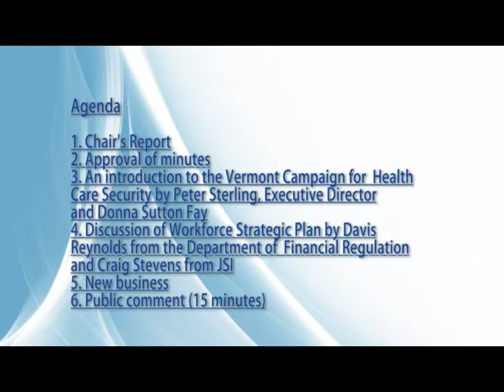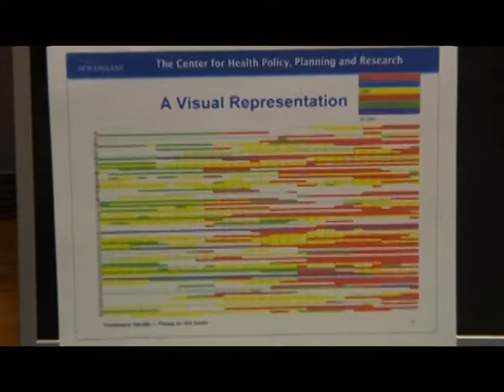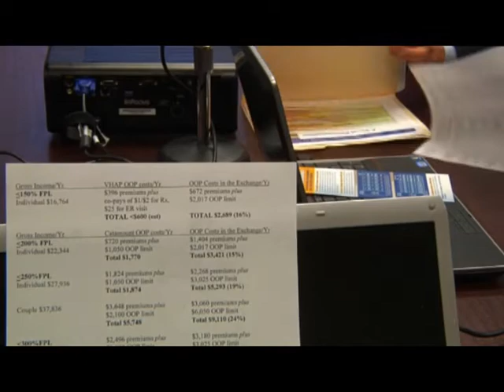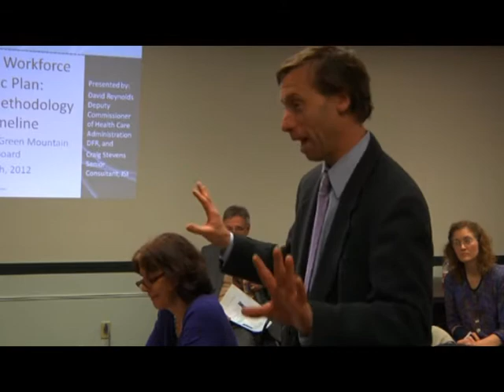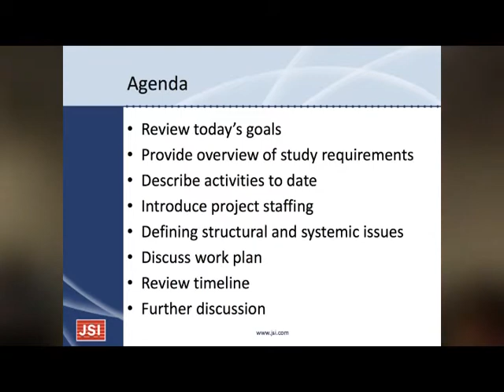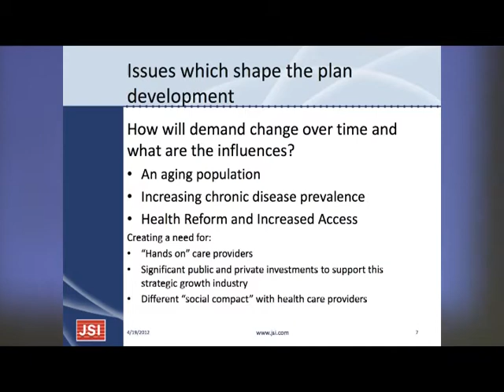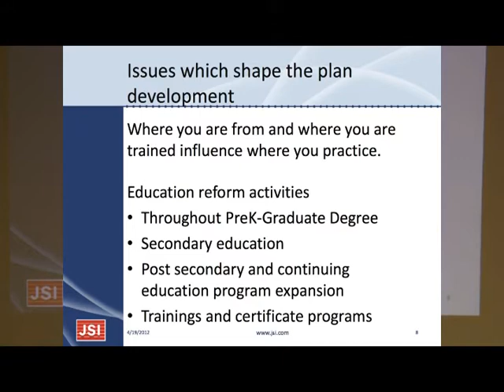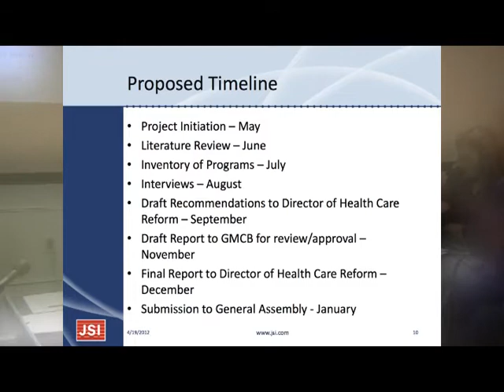GMCB April 19, 2012